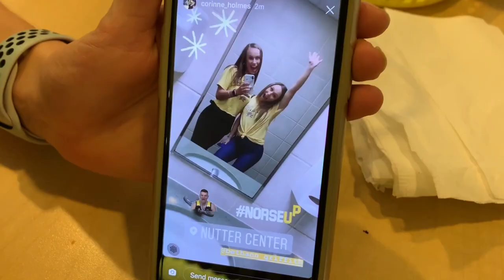MY FIRST TIME EVER NOT DANCING AT AN NKU GAME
I will see you guys in my next video!